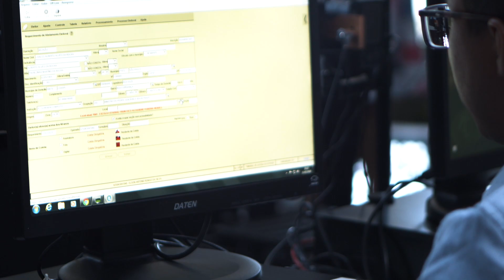Posto de atendimento eleitoral é disponibilizado no Tribunal de Justiça de MT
Ainda não possui o cadastro biométrico ou está com a situação eleitoral irregular? Saiba que o Tribunal de Justiça de Mato Grosso está com um posto do Tribunal Regional Eleitoral montado para facilitar a sua vida até a próxima terça-feira. Confira!